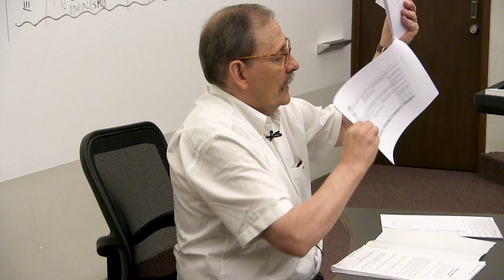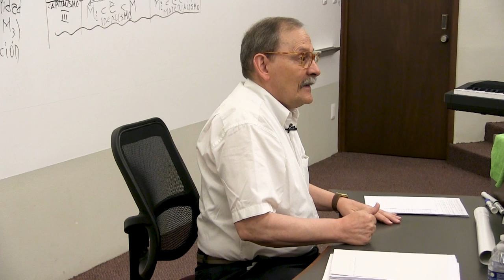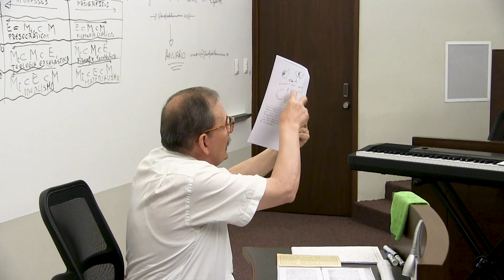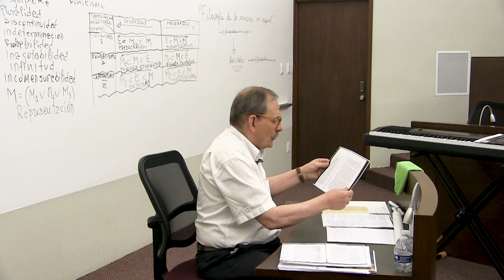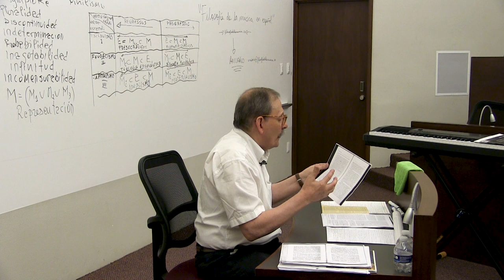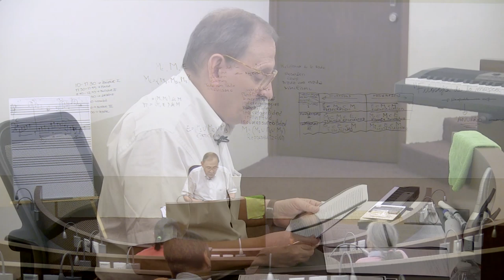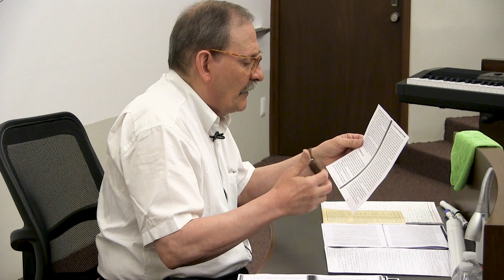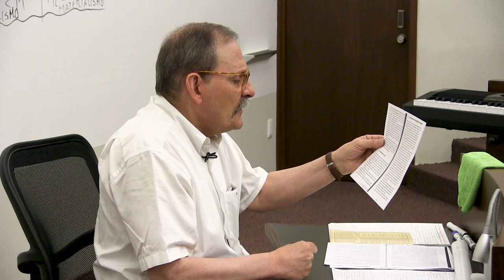Tomás García López | Curso de Filosofía de la Música (4b)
Curso de Filosofía de la Música desde la perspectiva del materialismo filosófico.
Sede: Aula Magna. Facultad de Filosofía de León (Instituto Oviedo)